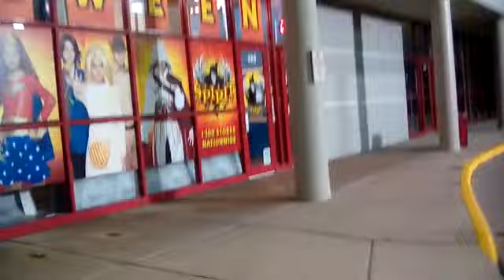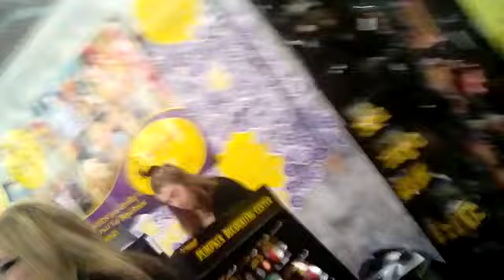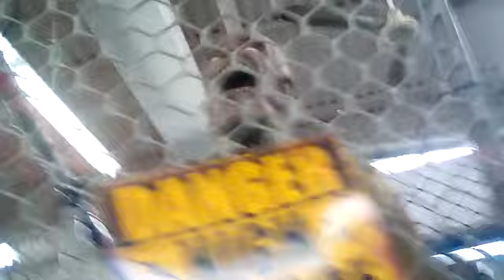Spirit Halloween 2017